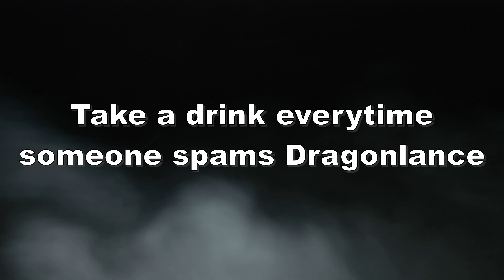Ken's Dragon Lance Is Just Plain Broken!!!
How many times was it used?